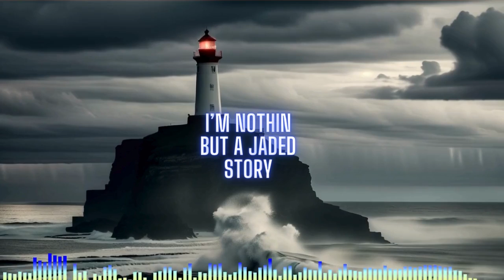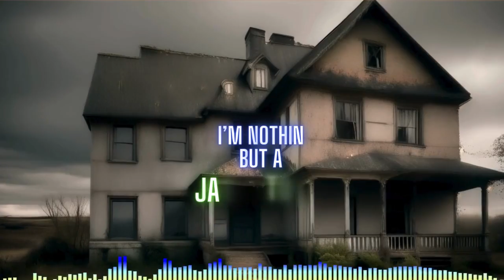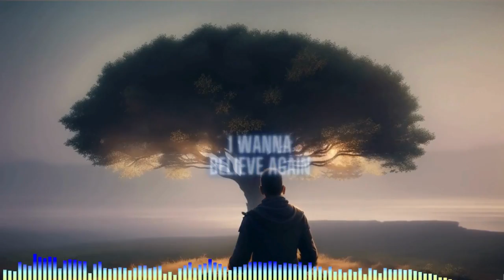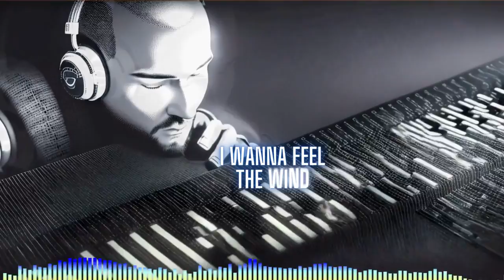Faded Glory - Real8e (Lyric Video) ✌👽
This song is about the struggles of aging, injuries, and mental health.

Find all my music here - Linktr.ee/real8e